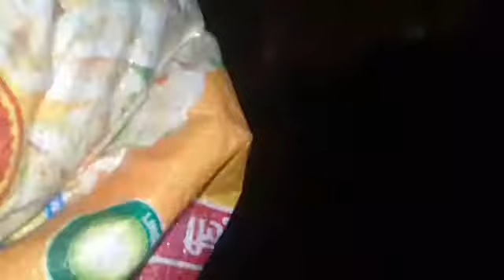Dashain....blessing ritual of tamang culture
Dashain of 2075.